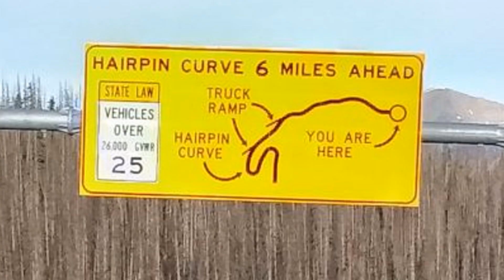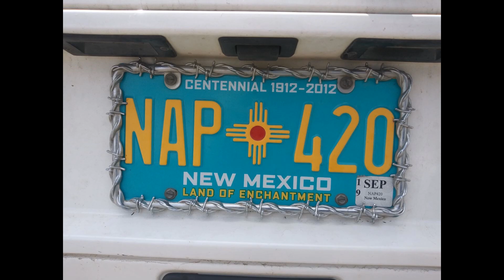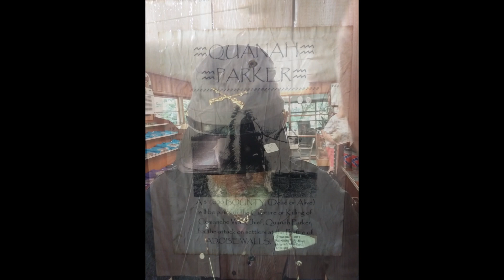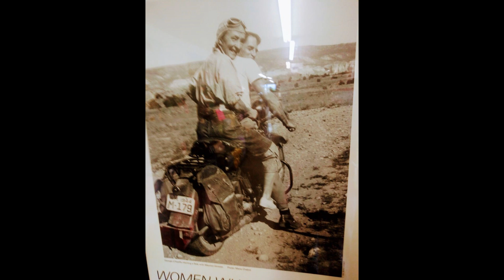Our Rockies Motorcycle Run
Riding in the Colorado Rockies